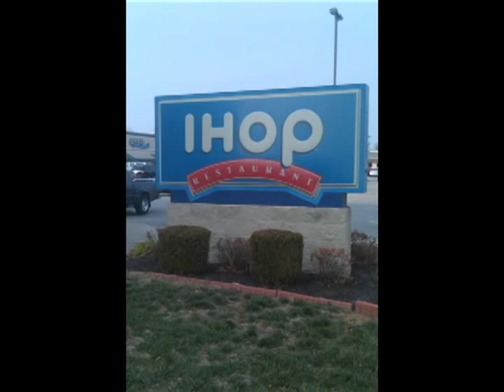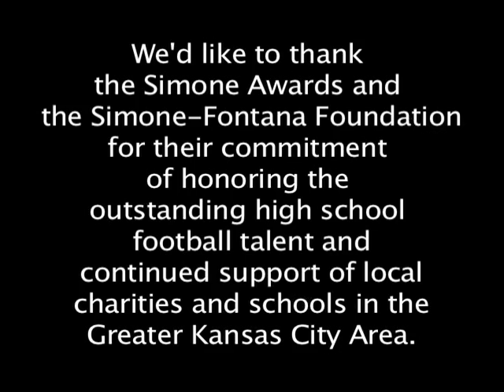Evan Boehm Simone Winner 2011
Evan Boehm is the first Lineman in history to win the Thomas Simone Award! This took place December 6th 2011.